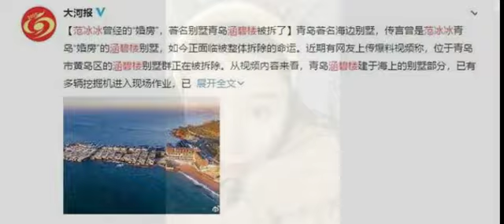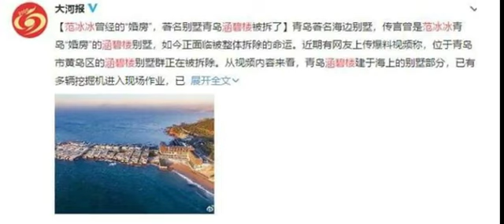范冰冰青岛别墅被拆除？疑亲自回家收拾行李，黄晓明此处也有豪宅